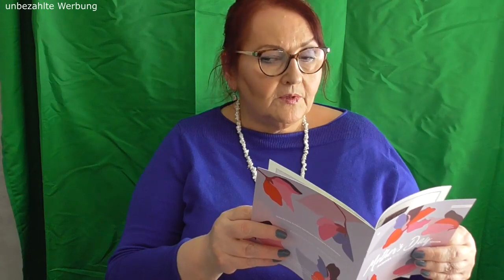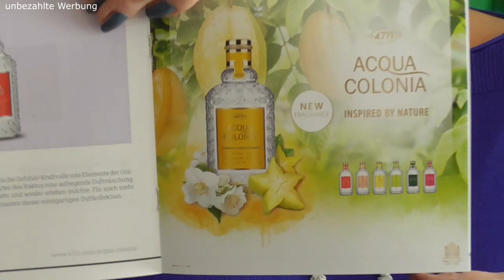BARBARA BOX: Mothers Day Edition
diese spezielle Box habe ich mir selbst gegönnt, die Muttertags Edition der Barbara Box - und ich finde, sie bietet wirklich gute Produkte für alle Mütter (wie mich!).

Ich habe mich gefreut, dass nicht nur mein weltbester Ehemann, sondern auch meine Lieblingsschwägerin (na gut, ich habe nur diese eine) mit dabei war, mitmachen oder sprechen wollte sie (noch) nicht, aber sie hat sich gefreut, dass sie auch ein bisschen Muttertag mit nach Hause nehmen konnte.
Kater Sammy fand das sehr merkwürdig, dass sie da mitten im Zimmer saß und ihm nichts erzählt hat!

❤ PACKSTATION ❤
R.Schander
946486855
Packstation 136
50374 Erftstadt